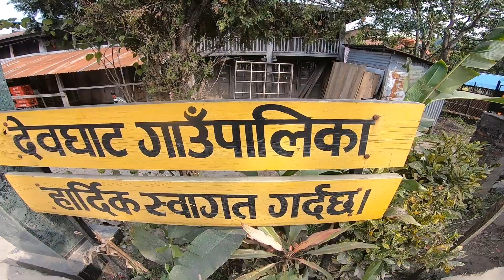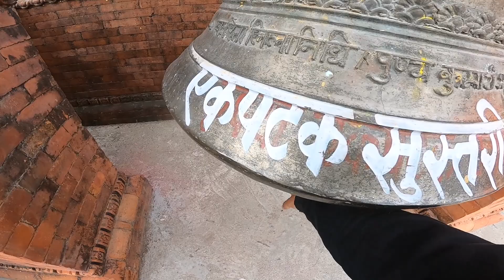EP-4|CHITWAN||DEVGHAT||MOTOVLOG|| Meet New Subscriber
Hello & Namaste

THANKYOU🙏

JAY NEPAL 🇳🇵🇳🇵